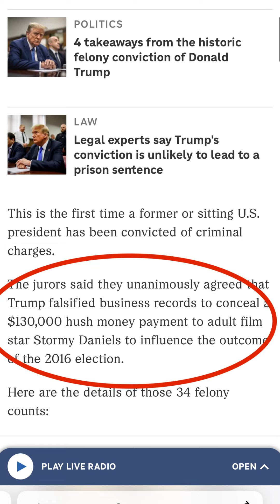Should we forgive Donald Trump?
The fireside with Donald Trump was presented on October 13, 2024.

The NPR article shown in the clip can be read

Welcome to Analyzing Mormonism! My aim is to help teach accurate Church history and to help my listeners become, in many ways, Mormon historians.

Help me continue to deliver quality content by coming a donor today